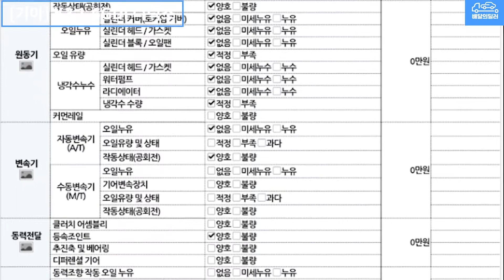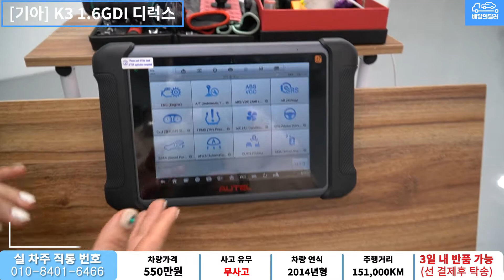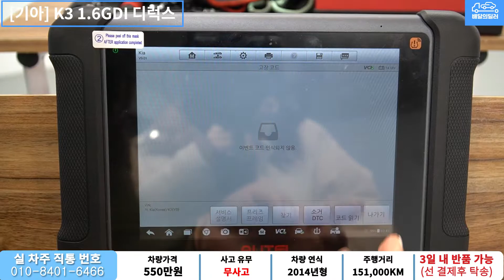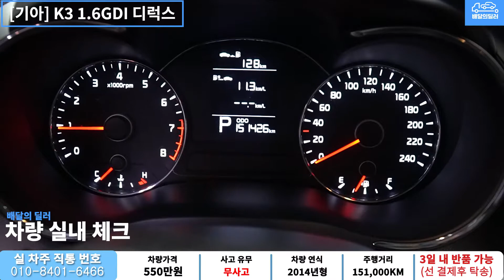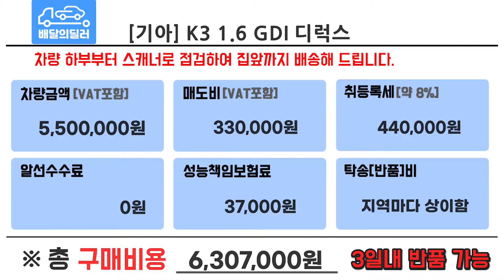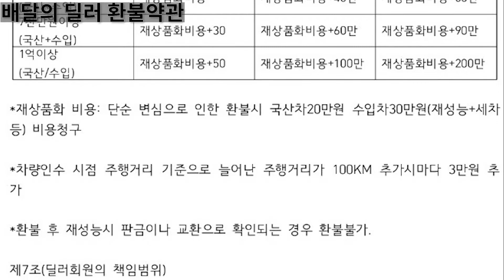[배달완료] K3 중고차 하부점검 부터 스캐너 진단까지 점검하여 집 앞까지 배송해드립니다.